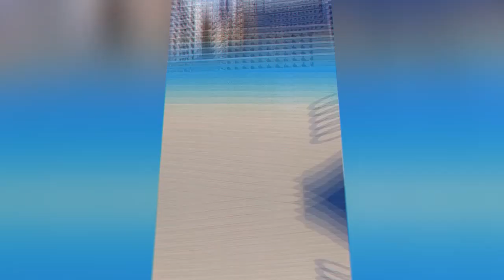TIK-TOK Con Calma challenge#1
Sexy tiktok con calma challenge